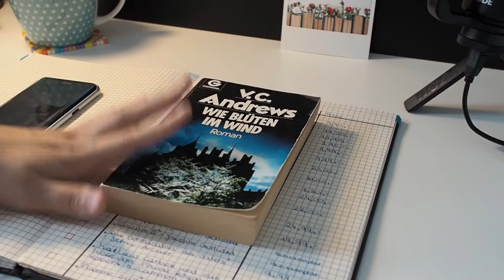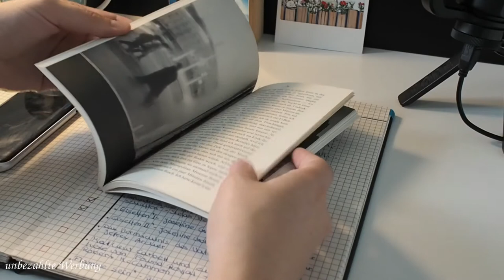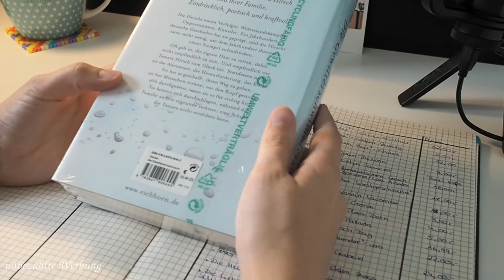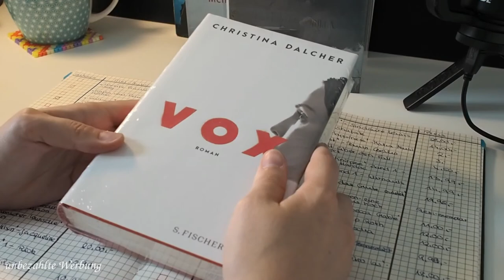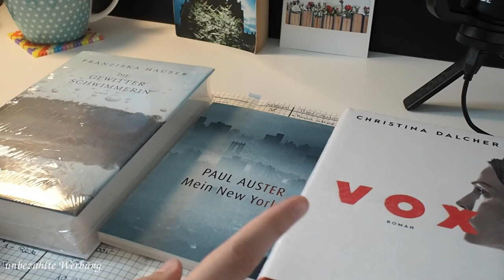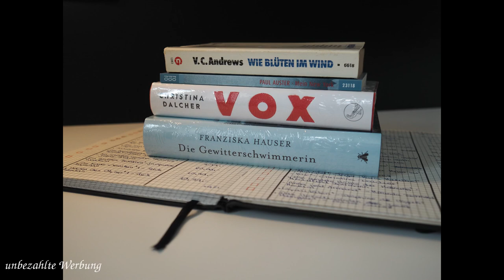[EinBeutelVollerBücher vs. SuB] Die zweite Etappe beginnt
Die zweite Etappe meiner SuB-Abbau-Challenge hat begonnen und ich habe die Bücher gezogen, welche ich bis Anfang Januar lesen möchte.

Zeitstempel:
0:00 Intro
2:17 "Mein New York" von Paul Auster
4:44 "Die Gewitterschwimmerin" von Franziska Hauser
7:10 "VOX" von Christina Dalcher

Hinweise:

Erwähnte Bücher:

"Wie Blüten im Wind" von  V.C. Andrews

"Mein New York" von Paul Auster

"Die Gewitterschwimmerin" von Franziska Hauser